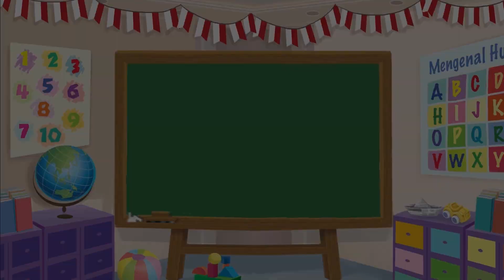Cerita Anak – Mombi ke Kebun Binatang – Kartun Anak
Halo Sahabat Mombi! Suatu hari, Mombi dan keluarganya sudah siap untuk berangkat. Ternyata mereka pergi ke kebun binatang. Lalu, apa yang Mombi lakukan di sana? Yuk, tonton video dongeng Mombi ini!

Redaksi Channel Video Mombi:

Produser: David Togatorop
Editor: Sigit Purnomo
Script Writer: Cirana Merisa
Videografer: Inggar Rivaldi